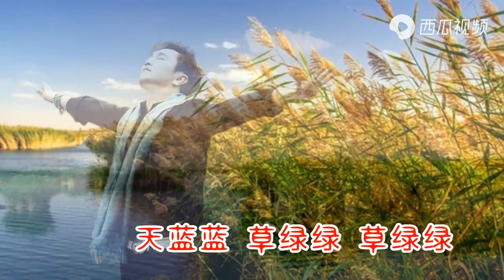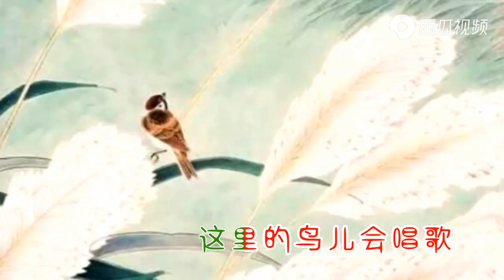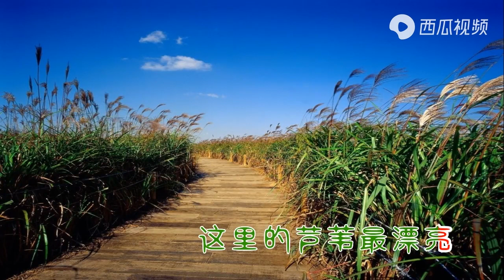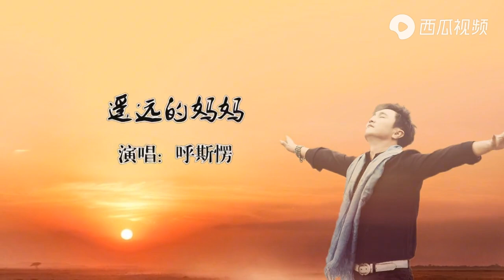呼斯楞《我在纳林湖等着你；遥远的妈妈》